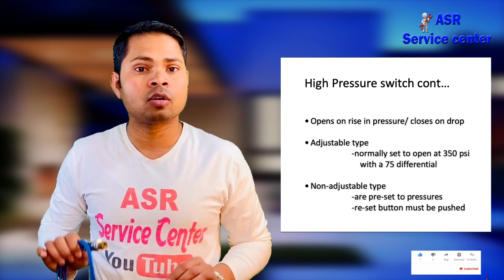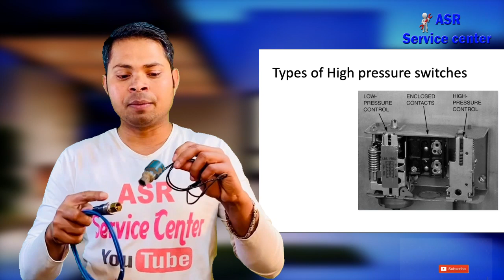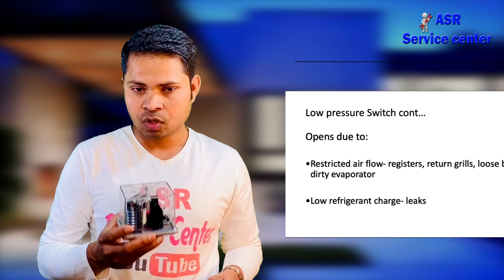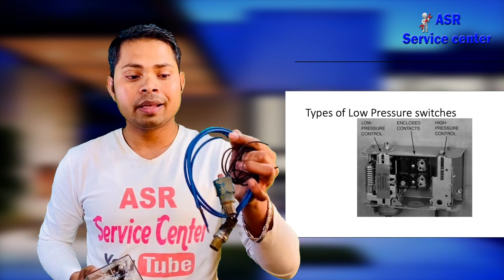types of HP LP pressure switch how many psi in cut off cut in learn useful tips trick for new tech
abut this video in learn how work HP LP Pressure switch how why use hp lp switch how many types very useful information for new technician full video watching open this link watch video